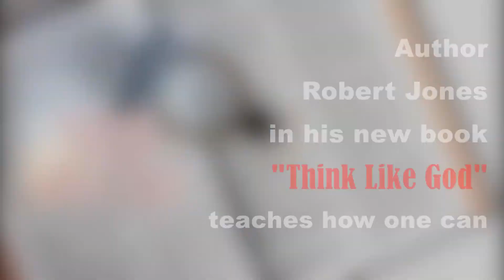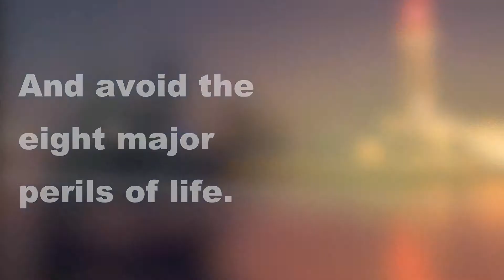Think Like God Christian Book Trailer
Do you feel as though you're sinking and drowning in life? Have the storms of life been holding you back? If so, then this book is a must-read for you. I have fought and won many battles against the darkness of anger, fear, trust, and doubt; and so can you. I am not a pastor or a theologian. In fact, I have a secular job, just like most of you, which is another reason why you need to read this book: It was written by someone very much like you.

It's Time for You to Discover:
 • How to cooperate with the new thing God is doing in you
 • How to avoid the 8 sins that leave no room for God
 • How to find God's wisdom as your ultimate GPS
 • How to break the power of a negative thought
 • How to change your perspective and your life